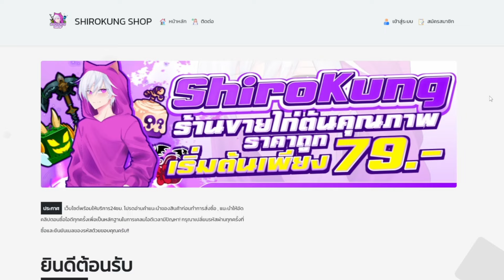วิธีแก้ทางผลประตูให้รับมือได้ดีขึ้น!? บอกทุกจุดแบบไม่มีกั๊ก!! (Blox Fruits)